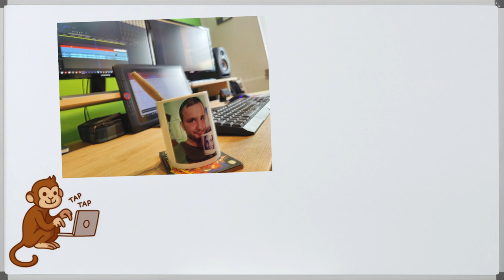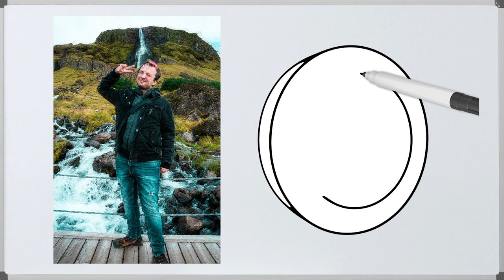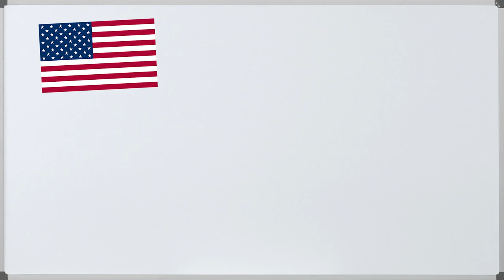GEHTS NOCH? 😲 Bestes Jahr EVER!!! 😍 | Draw my year 🖊️ 2022 (MasterJam)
Ganz nach Tradition: Mein Draw my year 2022!
Und wie war euer Jahr so? :)